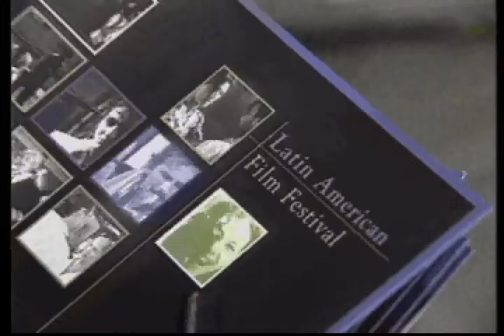Festival de Cinema Latino-Amercano em WashDC - CBS Brasil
Matéria de Claudio Lessa, correspondente da CBS TeleNoticias Brasil, sobre a realização de um festival de cinema latino-americano em Washington, promovido pela Organização dos Estados Americanos. Destaque para a entrevista com Chico Anysio.